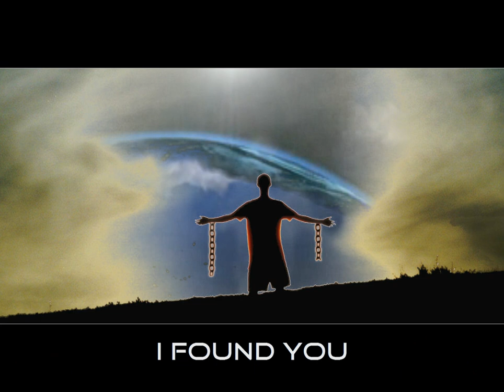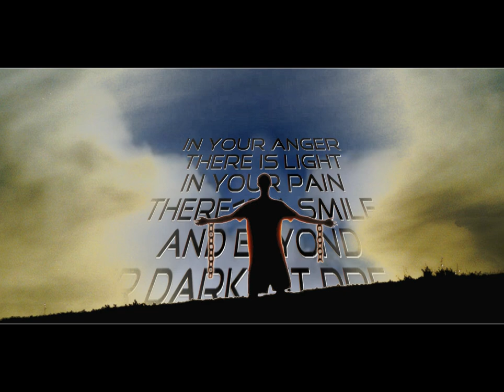Culture Kultür - I Found You (With Lyrics)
Great Music and Words